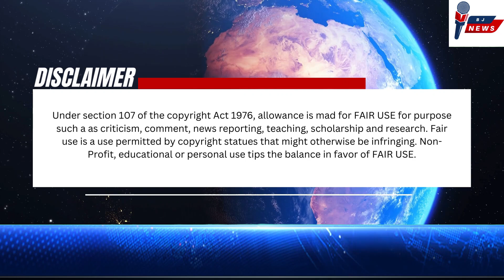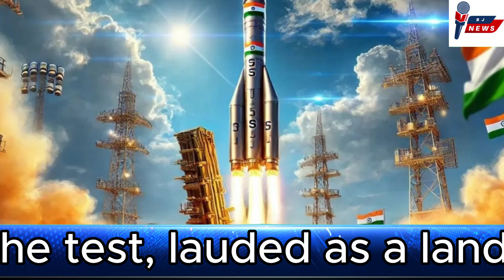India Takes a Giant Leap in Hypersonic Missile Technology with Successful Scramjet Engine Test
In a milestone for India's defense and technological prowess, the Defence Research and Development Organisation (DRDO) has successfully conducted a groundbreaking test of an Active Cooled Scramjet Combustor, heralding a new era in hypersonic missile capabilities. The test, conducted for an impressive 120 seconds, signifies a crucial advancement in India's journey toward developing hypersonic cruise missiles.

When and Where: A Step Toward the Future
The test, lauded as a landmark achievement, was carried out under the aegis of the DRDO in collaboration with domestic industries. This first-of-its-kind ground test in India demonstrates the country’s commitment to fostering indigenous advancements in high-end defense technology.

What Makes This Test Revolutionary?
At the heart of this achievement lies the indigenous endothermic scramjet fuel, a pioneering development jointly undertaken by DRDO and private sector partners. This cutting-edge fuel not only offers superior cooling capabilities but also simplifies ignition, ensuring robust performance in extreme conditions. Complementing this is the innovation of an advanced ceramic Thermal Barrier Coating (TBC), which can withstand temperatures beyond the melting point of steel, a critical factor in sustaining hypersonic speeds.

The scramjet engine—a marvel of engineering—is central to hypersonic vehicles, enabling combustion at supersonic velocities without requiring moving parts. The test showcased remarkable achievements, including stable combustion and reliable ignition under extreme conditions, akin to "keeping a candle lit in a hurricane," as described by the defense ministry.

The successful testing marks a significant step forward in realizing hypersonic cruise missiles capable of achieving speeds greater than Mach 5, equivalent to over 5,400 km/hr. Such speeds allow these advanced weapons to outmaneuver modern air defense systems and deliver swift, high-impact strikes with unparalleled precision.

Former DRDO chief V.K. Saraswat underscored the significance of the development, highlighting the difference between India’s existing hypersonic gliders and the envisioned hypersonic cruise missiles. Unlike gliders powered by rocket motors, the active-cooled scramjet combustor will enable sustained hypersonic flight, ensuring greater range and durability.

Who Else is in the Race?
India joins an elite group of nations—the United States, Russia, and China—in pursuing hypersonic missile technology. While these countries have made strides in developing operational hypersonic weapons, India’s focus on scramjet technology sets it apart. The incorporation of advanced Computational Fluid Dynamics (CFD) tools during testing underscores India’s commitment to leveraging cutting-edge simulation techniques for precision engineering.

How Does This Breakthrough Impact India’s Defense Strategy?
This advancement places India on the path to creating a new class of hypersonic weapons with extended range and superior performance compared to existing systems worldwide. The integration of Active Cooling in scramjet engines ensures sustained high-speed operation, enhancing their operational utility for long-duration missions.

Moreover, the use of specialized Thermal Barrier Coating promises to bolster engine longevity, a critical aspect for high-performance defense systems. With such capabilities, India is poised to redefine its deterrence strategy, bolstering its position in global defense technology.

The successful ground test not only showcases India’s technological capability but also sets the stage for the next generation of hypersonic missions. The DRDO’s achievement demonstrates stable combustion, advanced thermal management, and innovative flame stabilization techniques, laying the groundwork for operational hypersonic cruise missiles.

As nations continue their race to dominate hypersonic technology, India's breakthrough signals a promising future, emphasizing self-reliance and innovation in defense. This success not only strengthens national security but also places India at the forefront of cutting-edge military advancements, ushering in a new chapter of strategic superiority.